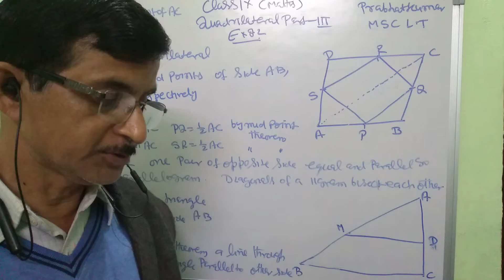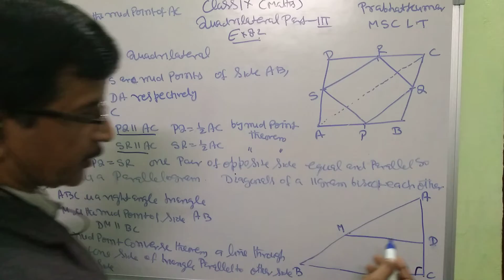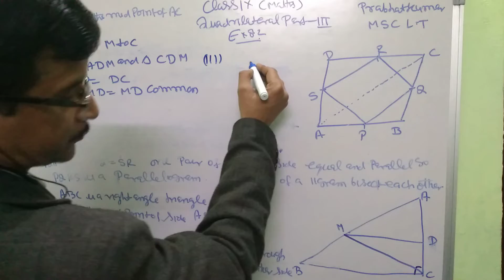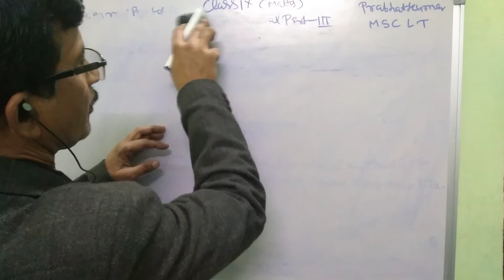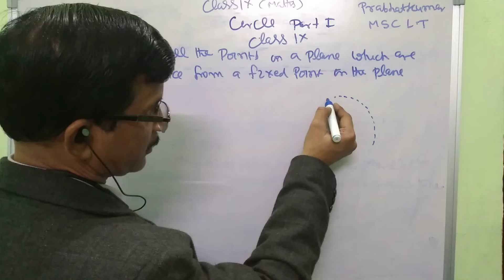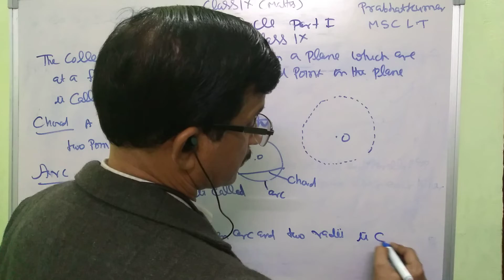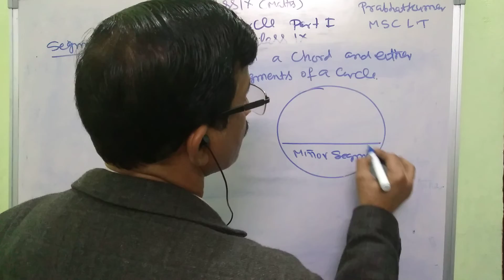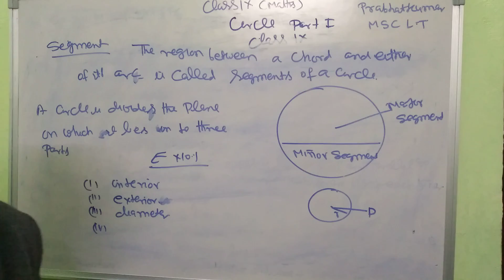Prabhat Kumar Class 9th Subject Maths Chapter Quadrilateral Exercise 8 2 Part 3